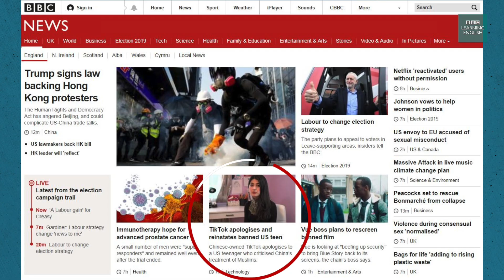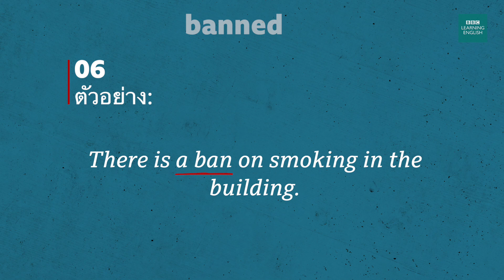TikTok apologises and reinstates banned US teen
ศัพท์ภาษาอังกฤษวันนี้ เสนอคำว่า ‘banned’ จากรายงานข่าวของบีบีซี เกี่ยวกับวัยรุ่นอเมริกันที่ถูกระงับบัญชีผู้ใช้ TikTok หลังวิจารณ์กรณีที่รัฐบาลจีนปฏิบัติต่อชาวมุสลิม
Learn about the word ‘banned’ taken from a BBC news headline about an American teen whose TikTok account was blocked after her criticism of the Chinese government’s treatment of Muslims.